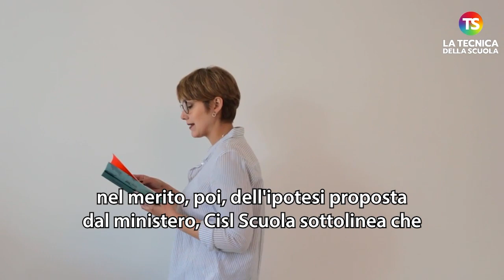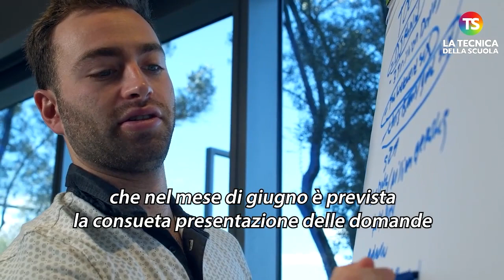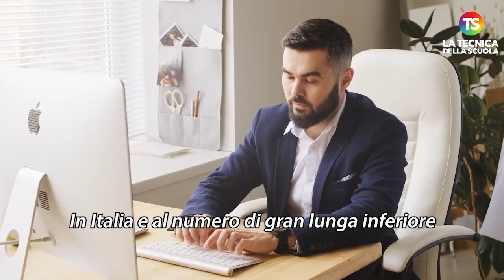Titoli esteri sostegno e Gps, rischio caos con l’arrivo di 11 mila precari. Cosa succederà?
docenti sostegno tecnicadellascuola Dopo la notizia della risposta del Parlamento europeo ai docenti vincolati di cui avevamo dato conto nei giorni scorsi e dopo le precisazioni del Ministero che aveva assicurato che l’interlocuzione con l’Europa procede senza sosta, nulla si è più saputo sulla questione.
Si dice che “nessuna nuova, buona nuova”, ma in questo caso il silenzio di cui è coperta la vicenda non fa presagire nulla di buono.
Se ci fosse stata qualche “apertura” da parte delle autorità europee gli esponenti politici che più di altri seguono la vicenda avrebbero certamente dato qualche notizia, se non altro per dare qualche prima parziale rassicurazione alle migliaia di docenti che da giorni, anzi da settimane, continuano a protestare sui social.
Per quanto se ne sa in questo momento sembrerebbe che l’Europa non abbia nessuna intenzione di cambiare la propria posizione sull’argomento; secondo qualcuno, anzi, potrebbe esserci persino un irrigidimento di Bruxelles nei confronti delle richieste dell’Italia anche se per motivi che nulla hanno a che vedere con le questioni scolastiche.
Come è noto l’UE sostiene che, a suo tempo, era stata l’Italia stessa a introdurre i vincoli per garantire maggiore continuità didattica, obiettivo peraltro previsto dallo stesso PNRR: cancellando i vincoli – affermano i tecnici di Bruxelles, si rischia di mettere a rischio gli stessi obiettivi del Piano.
Dal Ministero stanno replicando e dicono che la continuità è certamente molto importante ma che non ha nulla a che vedere con i vincoli,
Intanto il tempo passa e manca sempre meno alla pubblicazione dell’esito delle operazioni di mobilità.
L’ordinanza ministeriale, emanata senza nessuna intesa con i sindacati, ha permesso ai vincolati di presentare domanda con riserva: se i vincoli saranno cancellati la domanda potrà essere presa in considerazione, in caso contrario sarà cestinata.
La cancellazione dei vincoli, però, è subordinata non solo al via libera dell’UE ma anche ad un provvedimento di legge urgente.
Ed è per questo che, ormai, è lotta contro il tempo.

e sui nostri canali social